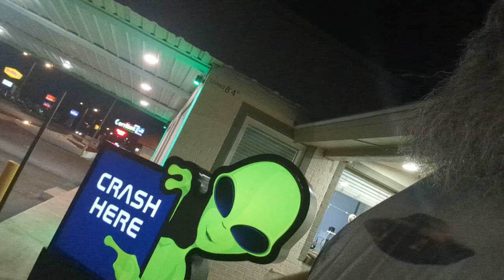My Road Trip Home From Blade Show Atlanta 2022 - Day 2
Salutations friends and strangers of the interwebs! Day 2 of the road trip home Brant us to Roswell, NM.

Looking for a dope Said Stevie Tee Shirt or a perhaps a Said Stevie coffee mug?

Need some of the finest jerky known to man? Hit up Mateo for some M-Bomb Jerky